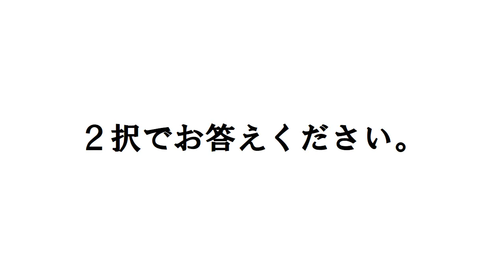乃木坂46・白石麻衣の卒業は間近！？関係者が語る、来年10月卒業プランとは！？驚愕の真相！【ボクたち芸能編集部!!】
みなさんに「もっと見たい」と思っていただける動画を作っていきます！

【関連動画】

KinKiKids(キンキ)の堂本剛が炎上！堂本光一はジャニーズ事務所に解散をしたいと直談判！喜多川社長が下した決断にファンは涙！【ボクたち芸能編集部!!】

キム・ジョヒュクの遺体を見た、恋人のイ・ユヨンがとった行動とは…。切なすぎて涙…。【ボクたち芸能編集部!!】

弘中綾香アナウンサーがオードリー若林に本性をバラされる！その内容がヤバすぎて話題に！【ボクたち芸能編集部!!】